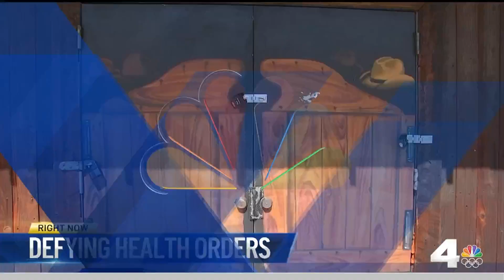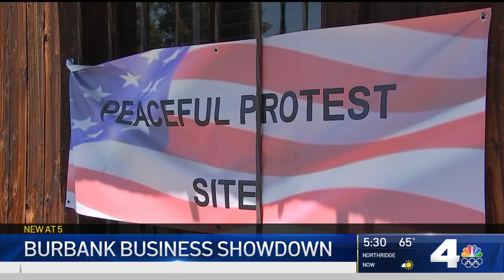Tinhorn Flats Continues to Defy COVID Shutdown Orders Despite Being Padlocked | NBCLA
A steady stream of customers filed into the saloon on St. Patrick’s Day. Angie Crouch reports for the NBC4 News on Wednesday, March 17, 2021.

About NBCLA